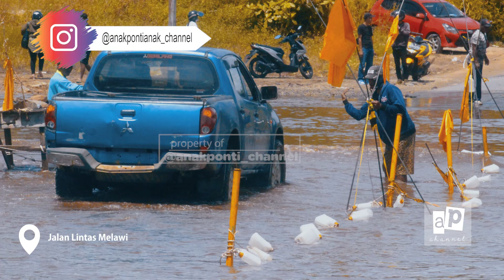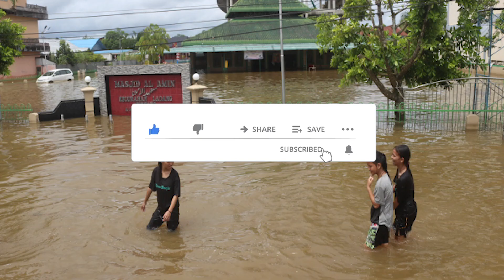Potret Banjir Sintang dan Sekadau 2021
@ap_channel Banjir di Kabupaten Sekadau, Kalimantan Barat, Senin (15/11/21) siang mulai surut. Warga yang terdampak banjir mulai bersih-bersih rumahnya.
Sementara meski banjir telah surut, namun ratusan kepala keluarga yang mengungsi belum ada satupun yang kembali ke rumahnya.
Tiga pekan dilanda banjir besar, kondisi air yang mengenangi pemukiman warga dan jalan negara mulai surut.
Salahsatunya di jalan Merdeka Timur, Pasar Sekadau, ketinggian air yang awalnya mencapai satu meter lebih, kini mulai bisa dilalui kendaraan roda dua maupun roda empat
Lalu lintas ke arah kota Sintang begitu juga ke arah kota Pontianak ini sempat terputus akibat genangan air yang tinggi.
Jenis kendaraan apapun kini lancar melalui jalan ini. Petugas kepolisian tak lagi kerepotan mengatur arus lalu lintas maupun membantu pengendara yang mengalami mogok akibat mesin kendaraannya masuk air
Aktivitas masyarakat kini disibukkan membersihkan sampah dan lumpur sisa banjir yang mengotori lantai rumah hingga teras.
Selaian itu, bengkel sepeda motor yang tak jauh dari titik banjir ketiban untung.
“Sama hari ini sudah 12 hari, sekarang mulai surut selama dua hari ini, saya bersihkan di depan, menganggu juga, sedihnya ada banyak warga yang menjadi korban banjir, banjir hanya sampai di teras rumah,” kata Yeni, warga Sekadau Hilir.
“Seminggu lebih banjir tinggi, adalah yang mogok, kalau banyak sih tidak, kendalanya mogok masuk air. Paling businya, ada jugalah,” ucap Atung, pemilik bengkel.
Sementara kondisi banjir yang juga parah adalah jalan negara di Desa Peniti, Sekadau Hilir. Sepanjang satu kilometer jalan ini tak bisa dilalui kendaraan kecil seperti sepeda motor atau minibus.
Jalan negara ini terendam hingga mencapai dua meter, sehingga kendaraan kecil sepeda motor hanya bisa melintasi jalan ini dengan menggunakan jasa ojek rakit yang sekali trip harus membayar mulai Rp 10.000 hingga Rp 30.000.
Kepala pelaksana Harian Badan Penanggulangan Bencana Daerah (BPBD) Kabupaten Sekadau, Matius Jon mengatakan, Banjir di Kabupaten Sekadau mulai surut. Namun sampai saat ini belum ada satupun warga yang mengungsi kembali ke rumahnya.
“Puji Tuhan, semoga banjir segera surut, ketinggian air sekarang sudah berkurang. meskipun demikian belum ada satupun warga yang mengungsi kembali ke rumahnya,” pungkasnya.